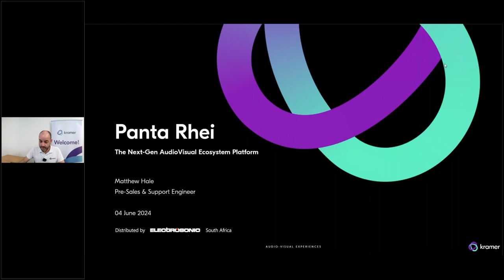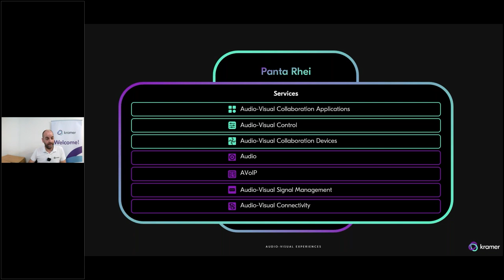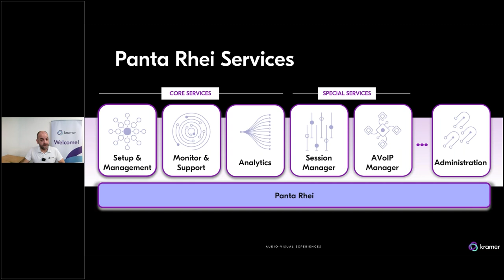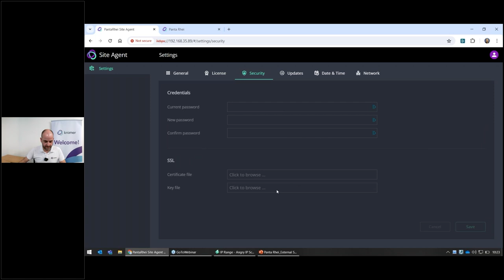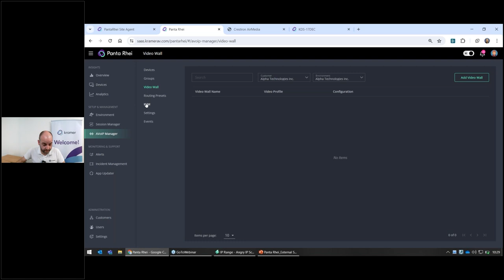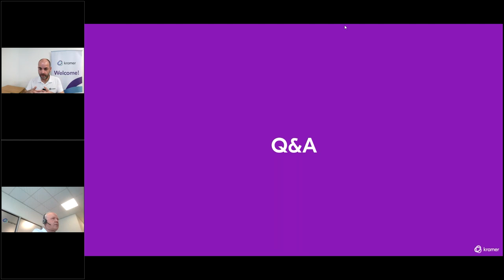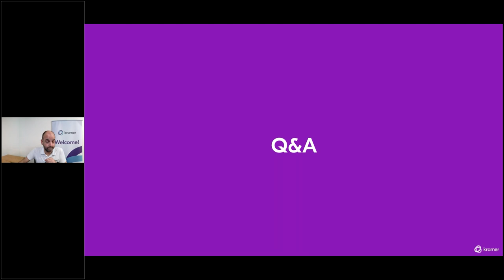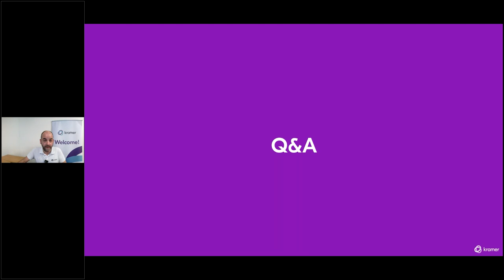Kramer Panta Rhei Webinar: The Next Generation Audio-Visual Ecosystem Platform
Kramer’s Panta Rhei is a single, centralized, cloud-based audio-visual ecosystem platform that encompasses the full audio-visual lifecycle - from the deployment of AV systems to their management, operation, optimization, and to the final user experience.

Panta Rhei provides a suite of services tailored for System Integrators, IT/AV managers, and end-user applications, facilitating easy setup and management of audio-visual environments across diverse sectors and applications.